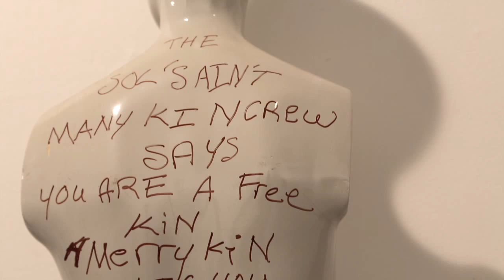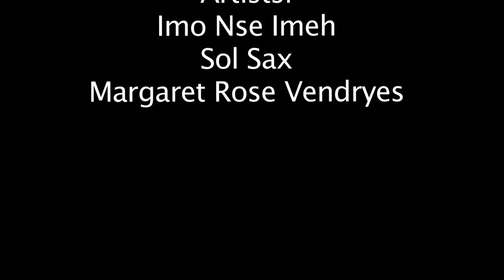I Dreamed my People were Calling but I Couldn't Find my Way Home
I Dreamed my People were Calling but I Couldn't Find my Way Home, curated by Danny Simmons.  On view at RUSH Arts Gallery until January 25th 2012. Artist Include Imo Nse Imeh, SOL SAX, and Margret Rose Vendryes.  Exhibition located at 526 W 26th St, Suite 311, open Wed. - Sat. 12-6pm.

"This cogitation over diaspora as a feeling, a history, or place, is an engagement with the process of mapping an aesthetic connection with home. Dreamed My People Were Calling, and African Diva Project, are exhibitions of visual interventions; pulsations of sorts that capture a deep nostalgia for home shared by some of the most moving artists of the black diaspora. Artist and curator of the exhibition Daniel Simmons seeks to tie together the ancestral and contemporary forms of artisans of African descent. The title of the exhibition is taken from the title of Simmons' book of poetry, also aptly titled I Dreamed My People Were Calling But Couldn't Find My Way Home.

Imo Nse Imeh, Sol Sax, and Margaret Rose Vendryes are uncovering the inexplicit narratives of place, emotion, and cultural memories lived and imagined. In this sense, the artists are rendering an aesthetic conundrum of separation as connectedness. How are black diaspora artists constructing notions of home in their works? The return home does not only suggest travel back to the metropole, but in art practice suggests expressions of a particular consciousness of home rooted in diaspora. The narratives of the black diaspora are ones associated with trauma, loss, and fissure, but are also complicated with acts of agency, exultation, and celebration. Imeh, Sax, and Vendryes use their practices to draw upon influences in African visual and material culture, and in turn, map connections to the lived experience of blacks on either side of the Atlantic.

Imo Nse Imeh's large scale figurations of black females, which he refers to as "fattened brides", weave together stories of Ibiobio folklore and histories of racial violence and lynching practices in19th century America. Imo's brides, bewildering as they are beautiful, connect viewers to the ritual of mbopo, a ceremony in which young women in Ibiobioland Nigeria are secluded in "fattening houses." It is in these structures that the brides undergo "corporeal modification", and are transformed into beautifully adorned and powerful beings, learning the secrets of womanhood and childbirth. Imeh's paintings encapsulate a compelling visual language that reconfigures symbols of beauty, trauma, and power.

Similarly, the artistic practice of Sol Sax conveys a concern with language as a means to reconnect distinct culturalisms of African Americans and Yoruba, Bantu, and other spiritual forms rooted in West and Sub-Saharan Africa. His sculptures and assemblages of found objects, milk crates, and ceramics almost move towards an aesthetic of black diaspora iconography and idolatry; they are hybrid structures fusing together spirituality, wordplay, and history. Sol appropriates the accoutrement of the built environment, cinder blocks, baseball bats, tennis balls, and water cans, among many other things, to convey hybrid narratives infused with elements of hip hop and diasporic folklore. His objects articulate the language of separateness as connectedness. They reside like shrines in a domicile of dislocation.

In Margaret Rose Vendryes' African Diva Project, powerful black female icons don masks of regal deities and ancestors. Appropriated from the album covers of singers like Chaka Khan, Betty Davis, Grace Jones, and Cassandra Wilson among others, Vendryes has allowed her figures to reclaim their agency, dismantling Western ideals of beauty, confronting the viewer with their strength, sexuality, and confidence. Vendryes' work is as invigorating as it is intentional; there is a distinct historical lineage of the objectification female bodies, and in particular black female bodies. From the life of Saartjie Baartman, to Picasso's landmark painting Les Desmoiselles d'Avignon, to contemporary presentations of black women in music videos and magazines, Vendryes' visual expressions counter the historical representational modality of corporeal blackness and femaleness. Her women assert their agency by reaching back to an ancestral past.

Imeh, Sax, and Vendryes are within the great company of artists like Aaron Douglass, Elizabeth Catlett, and Thornton Dial, who have long established ways to re-envision a spiritual, emotional, and historical engagement with diaspora. These objects share a historical trajectory of an disinterest in being grounded in any one place. They can only point towards a consciousness of omni-location, a metaphysical space of geographic universality and cultural specificity."

-Jessica N. Bell